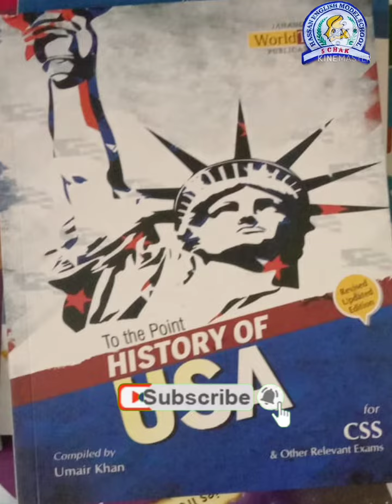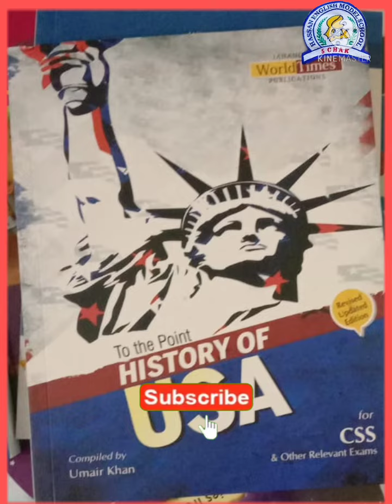Best books of CSS PMS PCS l PPSC SPSC FPSC l NOA l Worlds Time l Optional Subjects l All books l Pak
For join us our official Groups.

✔Youtube Chanmels
✔Facebook Groups

GrowWithMW GrowWithMuhammadWaseem